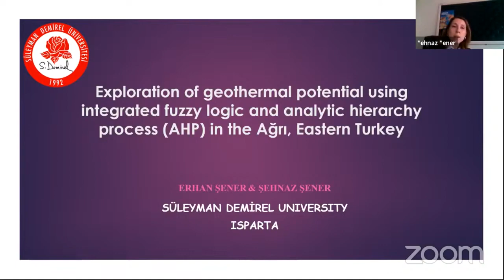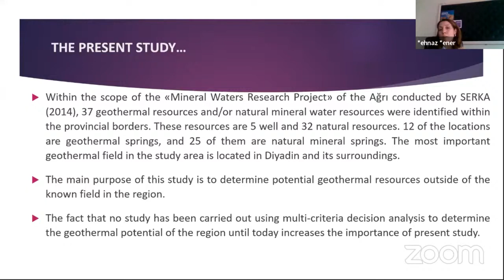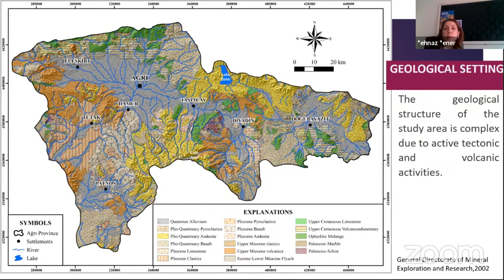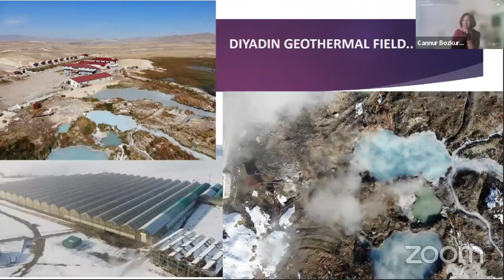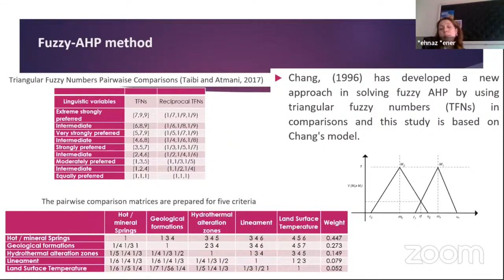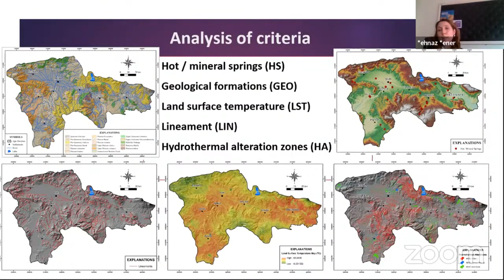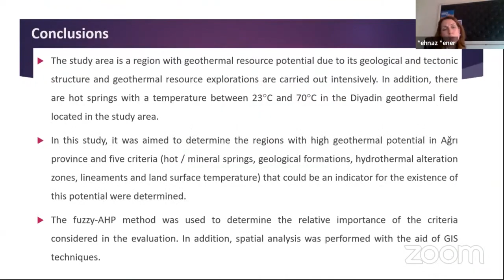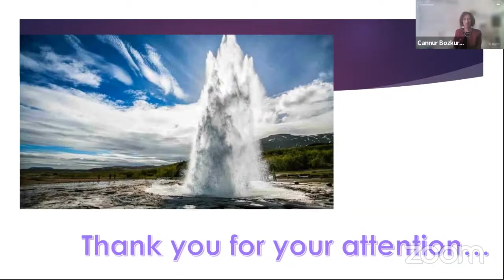GEOESD2021 - ŞEHNAZ ŞENER 14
INTERNATIONAL WORKSHOP ON “GEOTHERMAL ENERGY FOR SUSTAINABLE DEVELOPMENT” GeoESD2021

Exploration of geothermal potential using integrated fuzzy logic and analytic hierarchy process (AHP) in Ağrı, Eastern Turkey